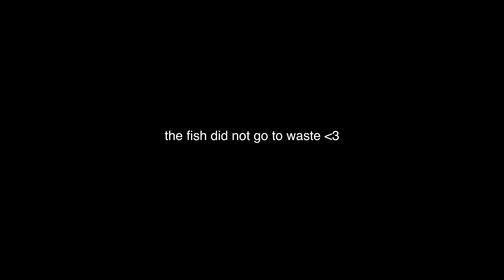guys who post fish pics on Tinder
it's either a fish pic or a D*** pic (respectfully).
shoutout to my arch nemesis, @RyanTheLeader for the idea.
edited by @johnyo
listen to my podcast @StiffSocks every Wednesday with past guests like; Bobby Lee, Theo Von, Angela White, Mia Malkova, Cherdleys, Cherie Deville, Matt Rife, Lisa Ann, Yung Gravy, Emily Willis, Adam 22 of No Jumper, Whitney Cummings, Zane + Heath, Dr. Drew, Tana Mongeau + many more!
if ur still reading this, go comment "ur the real catch Trev"